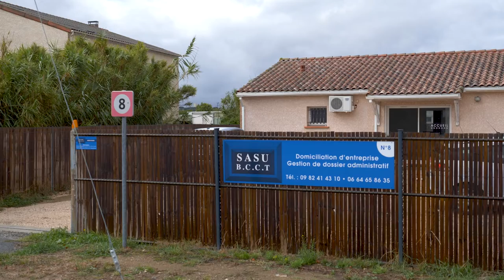SASU BCCT, services d’assistance administrative et sociale aux entreprises, à Toulouse (31)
L’entreprise SASU BCCT a été fondée par M. Vincent DIDIOT. Autrefois artisan à son propre compte, il s’est reconverti vers l’assistance administrative et sociale après des problèmes de santé. Il a apporté son aide à ses proches bénévolement avant d’en faire son métier à partir de 2005.

Depuis, il propose son savoir-faire aux artisans et aux commerciaux en difficultés, et traite toute sorte de dossiers. L’entreprise SASU BCCT répond à vos demandes tant en matière de création que de développement d’entreprises. M. Vincent DIDIOT vous reçoit du lundi au jeudi, de 8 h 30 à 12 h et de 13 h à 16 h 30.